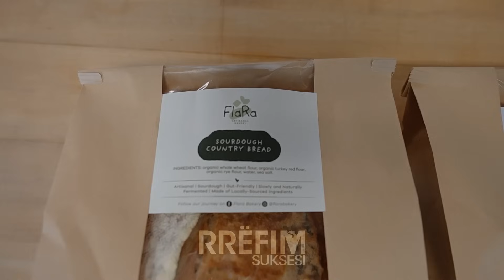Çifti nga Shqipëria që po zhvillojnë biznesin e tyre të veçantë në Chicago - Amerikë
“Amerika i ka të gjitha por njerëzit e zemrës na mungojnë, ofrojmë bukët me arra e ullinjë” - Çifti nga Shqipëria që po zhvillojnë biznesin e tyre të veçantë në Chicago - Amerikë